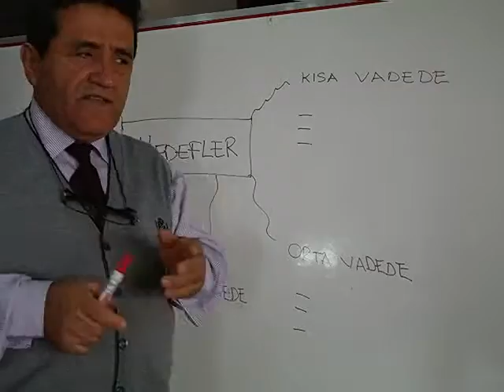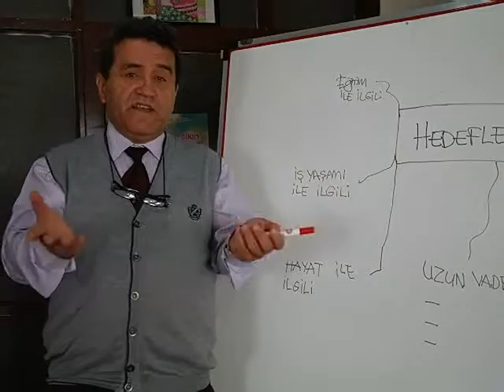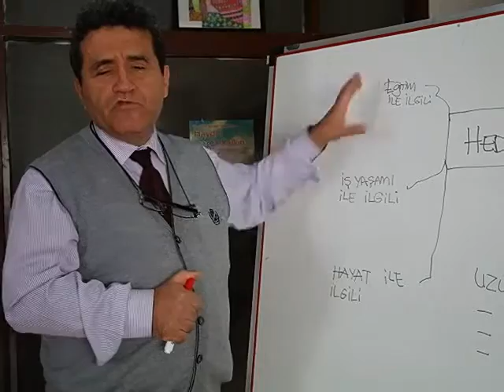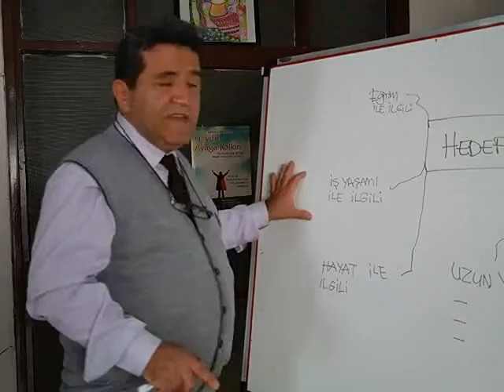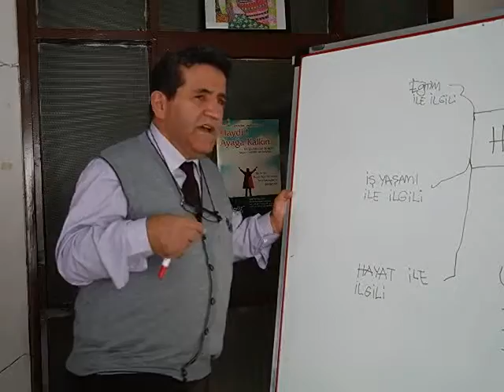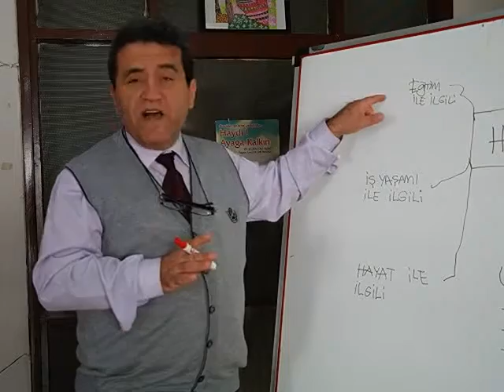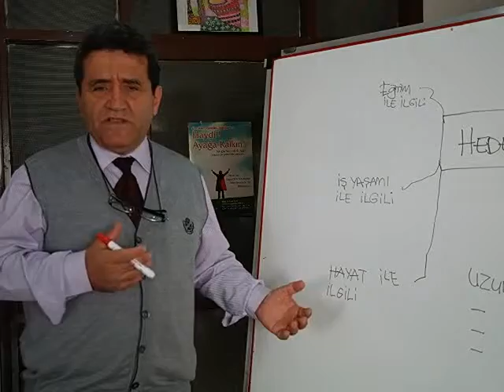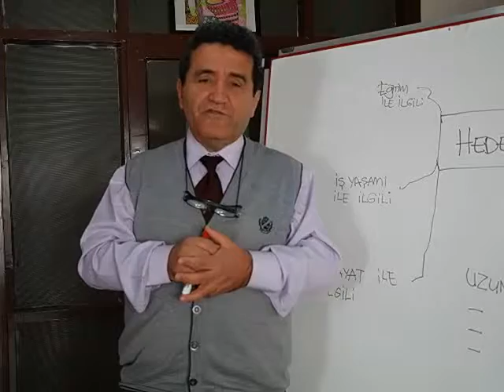HEDEFLERİMİZ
Ali ULUSOY